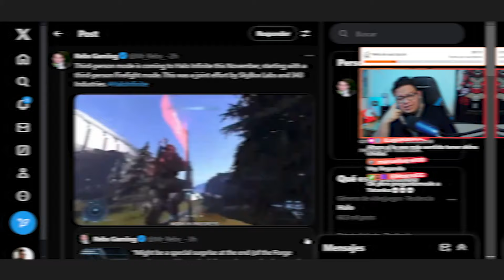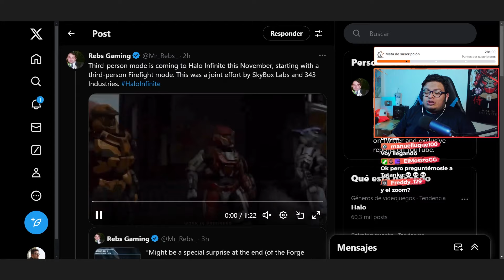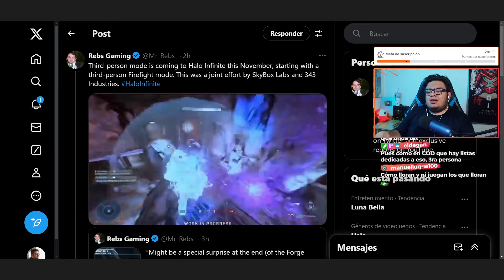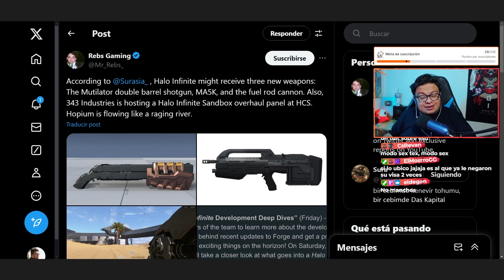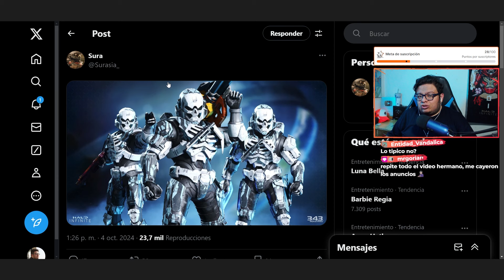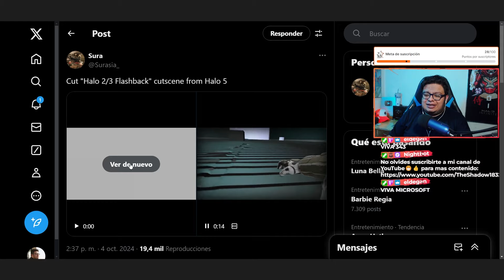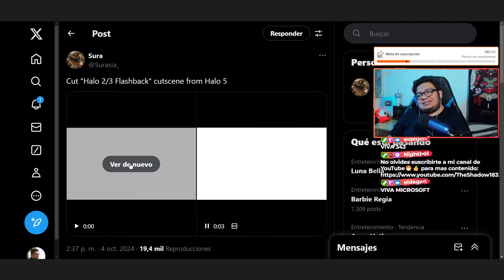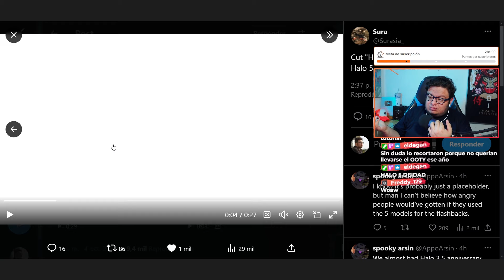Halo ahora será en TERCERA PERSONA | Nuevas Listas, Armas y Filtraciones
Halo Infinite ahora tendrá modo en tercera persona, nuevas filtraciones de armas y vehículos y contenido eliminado de Halo 5.